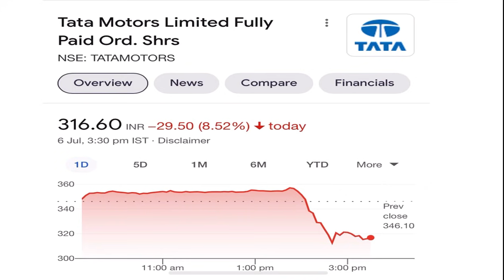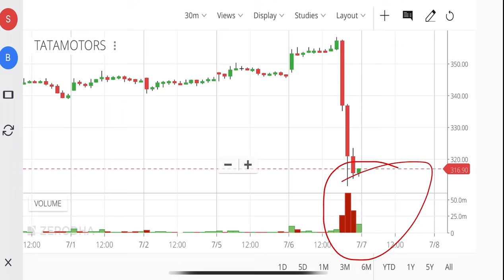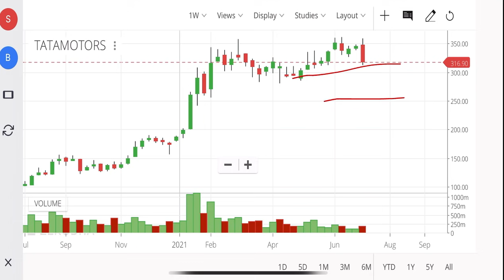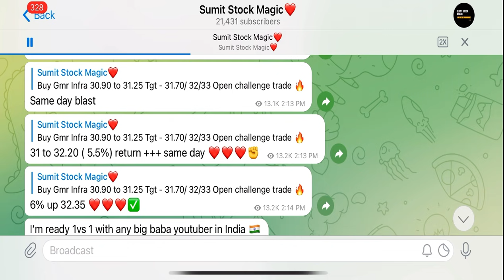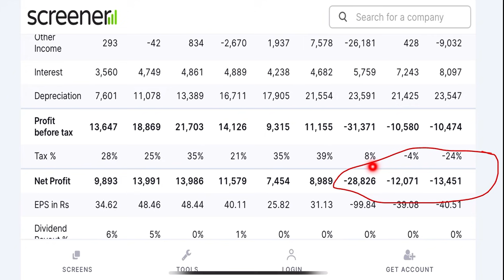😢 Tata Motors Share Latest News | Why Tata Motors Crash Today 😱